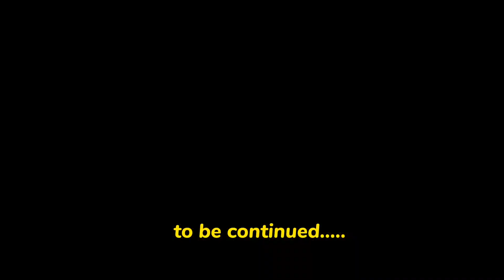part1 swimming in the pool with kids 🇲🇦❤